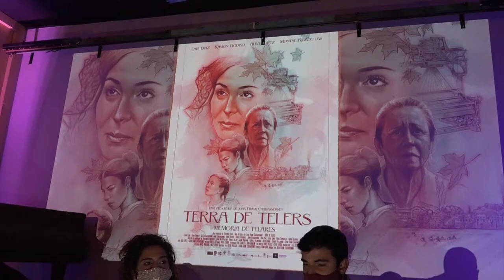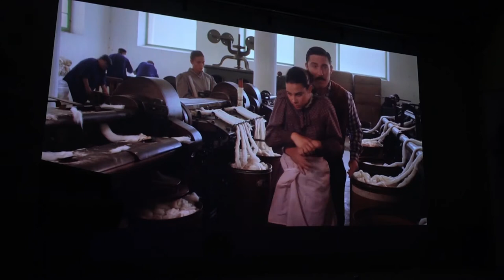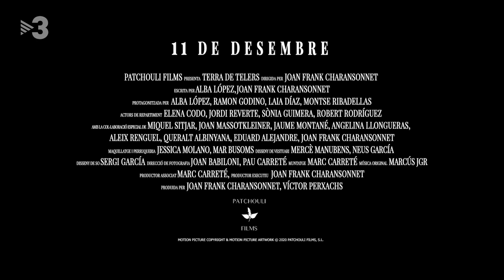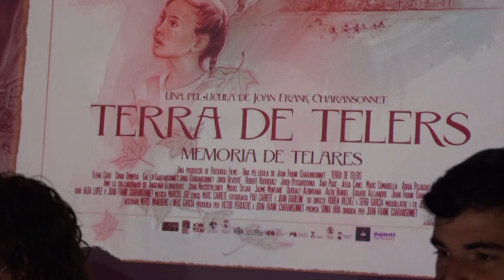L'INFORMATIU TV PUIG-REIG S'estrena Terra de telers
La pel·lícula Terra de telers, de Joan Frank Charansonnet, gravada a Puig-reig, s'estrenarà el proper 11 de desembre. El film retrata les vivències d'una dona en una colònia del Berguedà, i es faran passis especials aquest cap de setmana (11, 12, 13 de desembre) al cinema de la colònia Vidal.